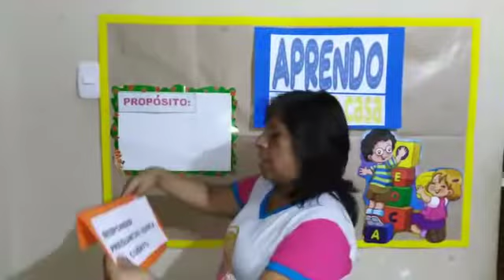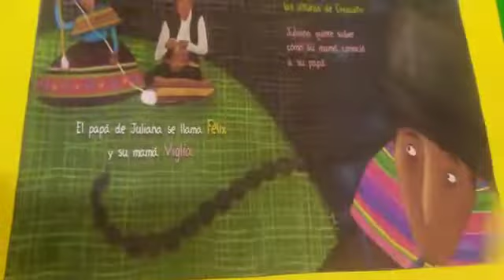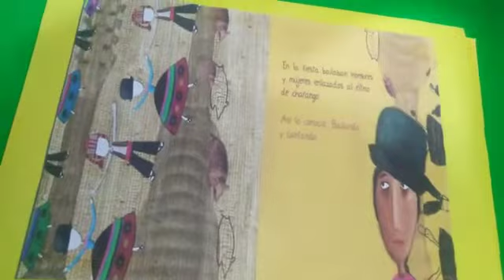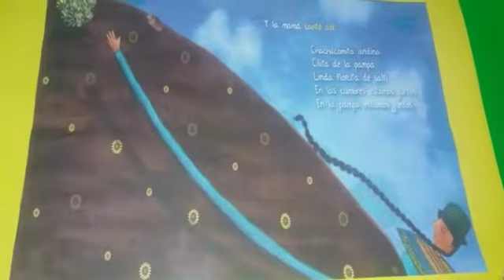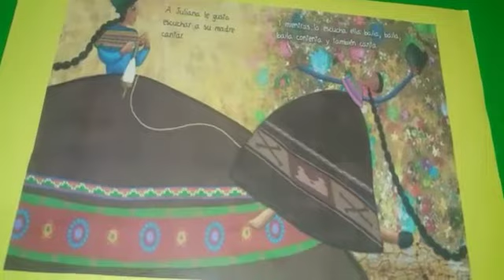SESIÓN 5,CUENTO: ''Q'JELO CANCIÓN DE AMOR'' , MISS ROXANA,4 AÑOS AMISTOSOS I,TURNO MAÑANA